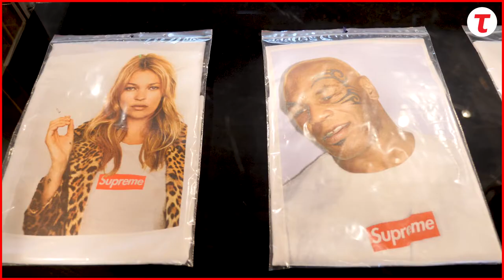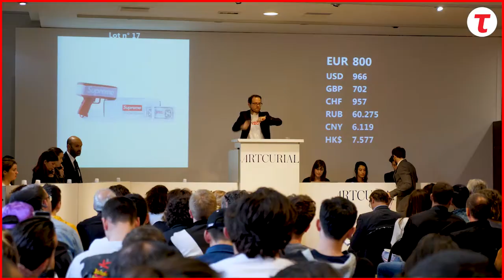Supreme à vendre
SUPREME : A QUOI RESSEMBLE UN TSHIRT BLANC A 9 800 € ?

Un tee-shirt Supreme x Nate Lowman vendu 9 800 €, un tapis “Fuck Em!” qui part à 1 560 €, une chaise pliable Coleman x Supreme qui trouve preneur à 3 250 €... Tous ces objets siglés de la marque new-yorkaise se sont trouvés acheteurs, mercredi 16 mai 2018, dans la salle des ventes parisienne d’Artcurial, à l’occasion de cet événement baptisé C.R.E.A.M., (« Cash Rules Everything Around Me », track du Wu Tang Clan). Séduisant aussi bien entrepreneurs mode trentenaires que collectionneurs d’art sexagénaires, la marque (fondée par le Briton mordu de skate James Jebbia) s’est fait connaître avec ses t-shirts blancs (rebaptisés Box Logo) qu’elle balance en “drops” : lancement de quelques articles à la fois, généralement cinq à quinze, maintenant l'aura de « battement médiatique ». Après avoir conquis le monde en s’associant à Vuitton ou Lacoste, la marque se hisse au rang d’oeuvre d’art. Recette du soir ? 850 000 €.